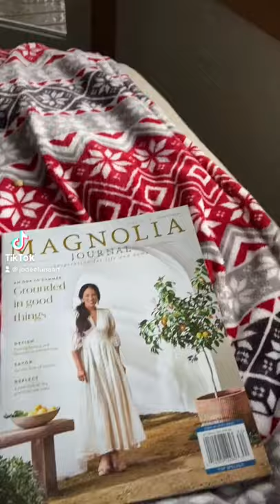Grandma's Snow Angel YouTube Short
Never too old for a snow angel.